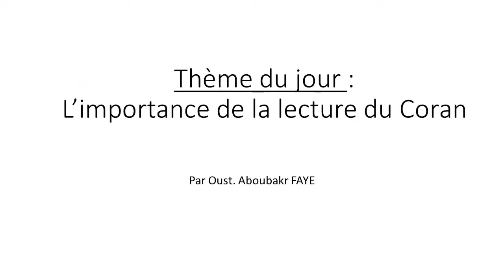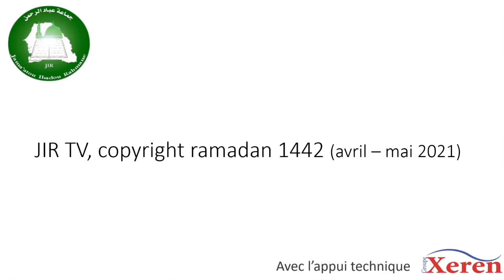L'importance de la lecture du coran par Oustaz Aboubakry Faye - أهمية قراءة القران الكريم